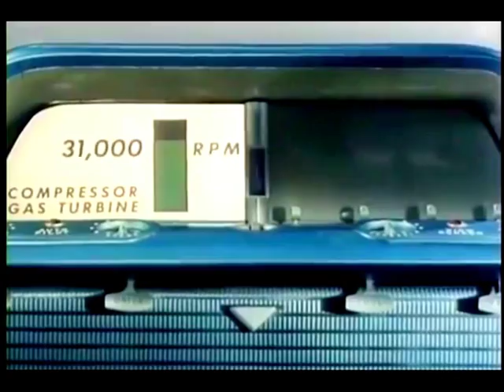É così che (redux track) - Mauro Cheli & Maurizio Liguori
É così che - redux track, da "Strani Biplani", opera musicale elettronica del 1985 di Maurizio Liguori, ex leader e fondatore dei Technogods ed oggi Mauxam e di Mauro Cheli, frontman e voce dei Balkan Air. Entrambi i musicisti furono seminali nel panorama della musica bolognese degli anni '80.
Redux track audio edit e videoclip di montaggio 2017 di Luca Oleastri con materiale visivo tratto dal film promozionale della General Motors "Motorama Exhibit" del 1956